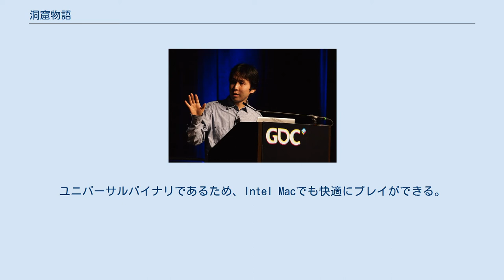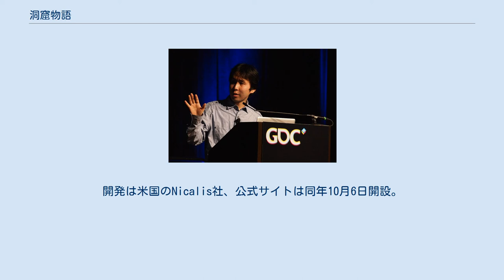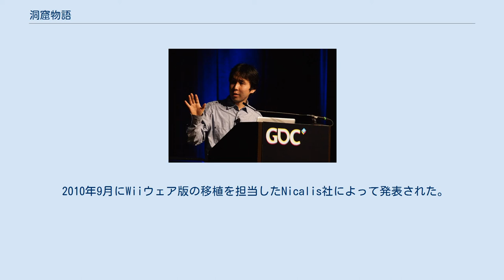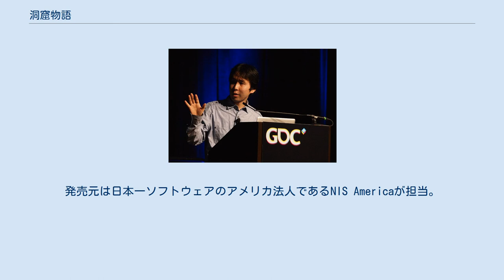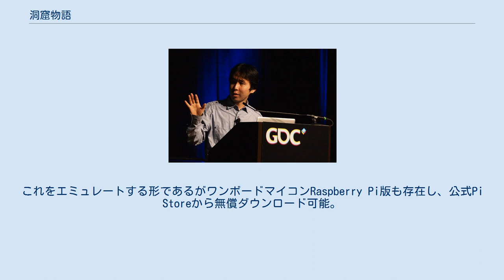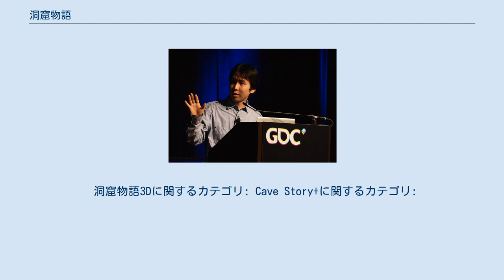洞窟物語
『洞窟物語』（どうくつものがたり）は、開発室Pixelによって製作されたフリーゲーム。
ジャンルはサイドビューのジャンプアクション、もしくはシューティングアクション。
アクションロールプレイングに分類されることもあるが成長の概念はなく、どちらかというとアクションアドベンチャーに近いゲームシステムである。
 開発者・天谷大輔 GDC 2011、スピーチの壇上にて。
 2004年11月にテスト版が公開され、フリーのオンラインソフトとして2004年12月に正式なバージョンが一般公開された。
一次配布元は開発者のウェブサイトとVector。
窓の杜とVectorにレビュー記事が掲載されている。
 ゲームパッドに対応。
パッドでのプレイには3ボタンが必要となる。
キーボードでもプレイ可能である。
 ファミコン時代を彷彿とさせる、レトロな雰囲気のアクションゲーム。
本作がレトロゲームと評される理由に、独特の絵柄（ドット絵）やチープな音源といった要素のほか、主人公が自分語りをしない、物語を語り切らずプレイヤーに想像の余地を残す、といった様式が挙げられる。
個々のエリアが広い地形、何回も挑戦しパターンを覚えて攻略するボス戦、注意深くプレイしないと手に入らない隠しアイテムが多くあるなど、手応えのあるゲーム内容も特徴である。
 個人製作のゲームでありながら、1度の作り直しとベータ版をプレイしたユーザーの意見を採り入れた1年間のバランス調整・改良を経て、開発に4年の歳月を費やして作り込まれている。
 マルチエンディングを採用しているが、真のエンディングへの分岐が非常に気付きにくいところに隠されているため、初回プレイ時はほとんど通常エンディングルートに入る。
通常エンディングルートにおいて、作中メッセージで真のエンディングへの分岐条件を匂わせる箇所がある。
真のエンディングに向かうための最終ステージでは、特定の隠しアイテムを入手することによってタイムアタックが可能。
 開発者によって公式に配布されているバージョンはWindowsでのみ動作するが、ファンの手によりMac OS X・Linuxなど、いくつかのプラットフォームに移植されている。
同じくファンによって表示メッセージを英語化するパッチが作成され、日本国外からもファンを獲得するに至り、いくつかの海外のゲームレビューサイトで本作が取り扱われている。
海外のファンの手により、独自にPSPやニンテンドーDSへの移植が行われた。
海外では『Cave Story』という題名で親しまれている。
 2008年10月3日、ニンテンドー・オブ・アメリカのプレスリリース、および開発者のサイトにおいて、海外向けにWiiウェア版の配信が発表された（日本国内での配信は未定）。
2010年9月には、北米向けにニンテンドーDSiウェア版の配信が発表された。
2010年11月29日配信（日本国内では2011年11月22日に配信開始）。
 2011年3月に米国で開催された、ゲームクリエイターのための会議「GDC 2011」に開発者が出演し、本作についての講演を行った。
 2012年には、雑誌『タイム』で「歴史上でもっとも偉大なゲーム100」のうちの1タイトルに選ばれた。
 暗い洞窟の中で突如覚醒した主人公。
古ぼけた銃を手にし迷ううち、「ミミガー」と呼ばれる種族の村にたどり着く。
村は「ドクター」と呼ばれる人間と、その配下の脅威にさらされ、ミミガーたちが次々と拉致されていた。
そんな中、主人公の前へ、ミミガーの「スー」を探してドクターの配下が現れる。
そして、「スー」と間違え「トロ子」を連行していった。
 主人公は、スーがかくまわれていたという「アーサーの家」へとたどり着く。
そこには「転送装置」があった。
主人公は、転送装置による冒険を続け、スーの兄「カズマ」や「ブースター博士」と出会う。
彼らによれば「ドクター」は戦争を始めるために赤い花を集めているという。
ドクターとは何者なのか、そしてさらわれたミミガーは何処へいったのか。
主人公は脱出手段を、そして失われた己の記憶を求めて、洞窟をさまよう。
 かつて「悪魔の王冠」の破壊を任務として、島へ派遣された2人組。
10年前に島で起きた...